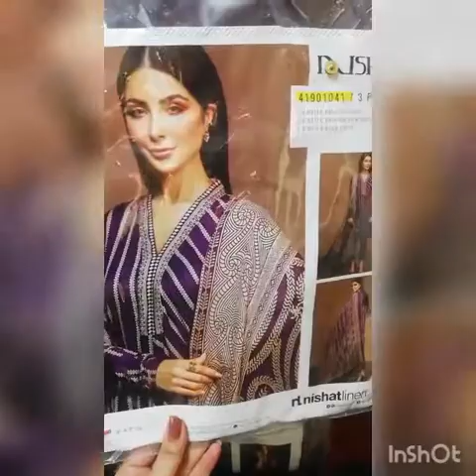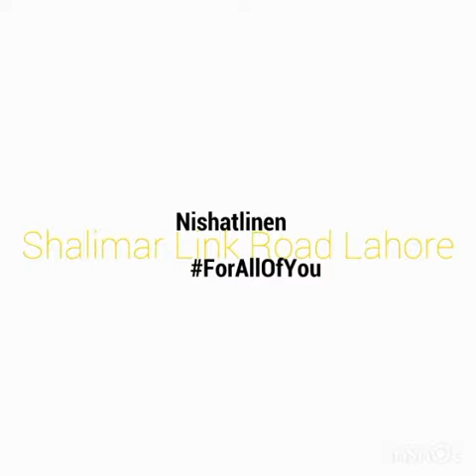Fashion Factory our outlet nishatlinen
Now get ready to shop visit stunning design and amazing stuff Nishatlinen shalimar link road lahore
Online order our page nishatlinen
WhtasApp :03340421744